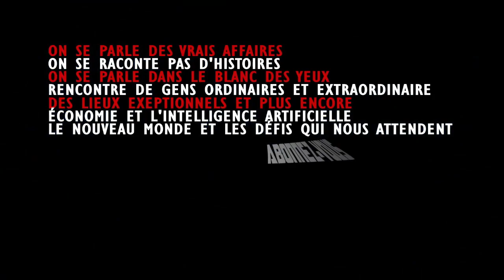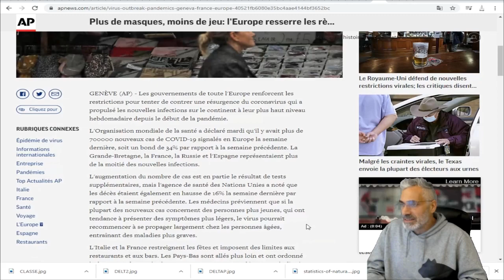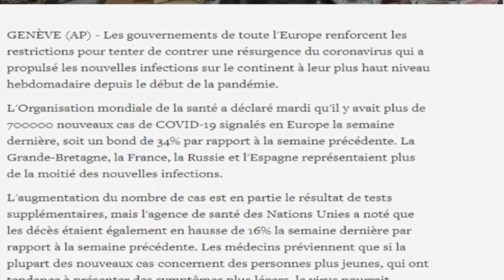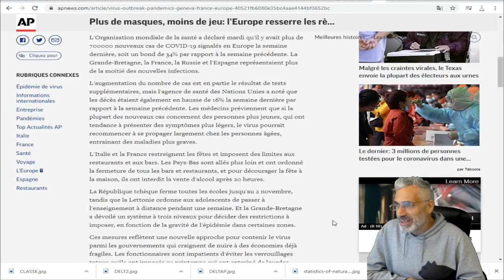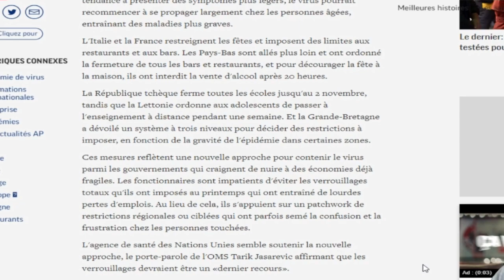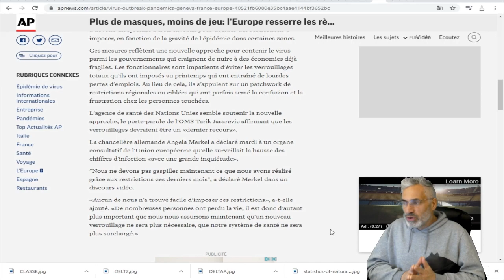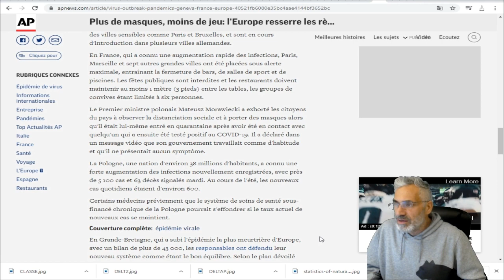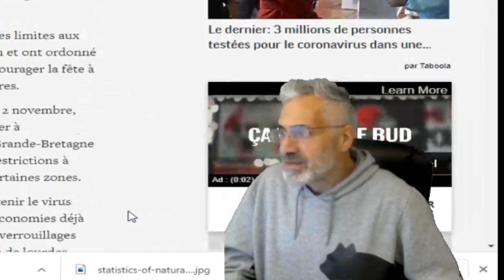Plus de masques, moins de jeu: l'Europe resserre les règles alors que le virus augmente.